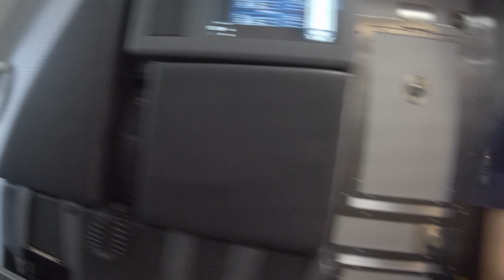【VLOG】《沖縄旅行》 茨城空港から石垣島 2019年6月12日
【巣籠り＆蔵出しシリーズです】
今回の沖縄旅行は会社の永年勤続慰労で
基本、夫婦４泊５日定額負担 行き先自由
オーストラリアだと往復の旅費だけで
足が出るが、国内であれば宿泊費と食事代
オプションツアーも付けてもリッチに行ける

と言う訳で、なるべく交通費を抑えて
予算内リッチな沖縄旅行に行くコンセプト
石垣島２泊 那覇２泊の沖縄旅行

※訂正　✕３泊４日　⇒　〇４泊５日